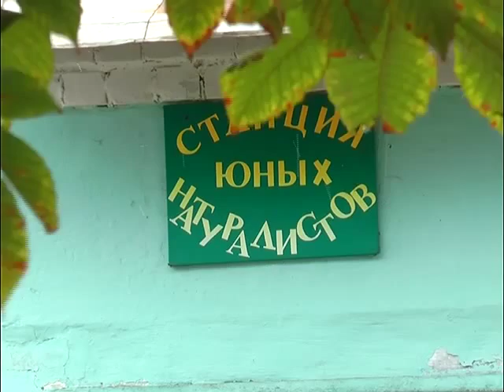Подвели итоги конкурса "Дары осени" и устроили мастер-классы